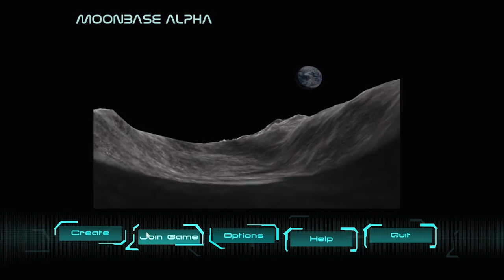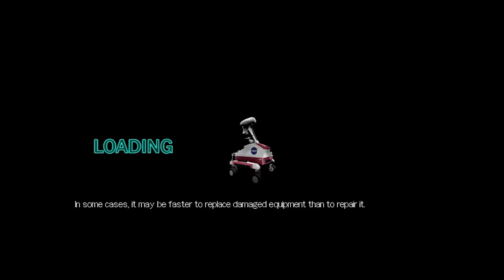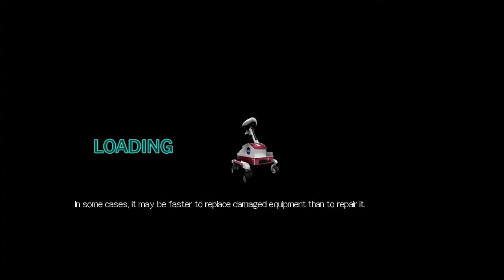Gay Marriage [Moonbase Alpha]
This video contains a really high level of EAR-RAPE.
Este video contiene un altísimo nivel de ear-rape.